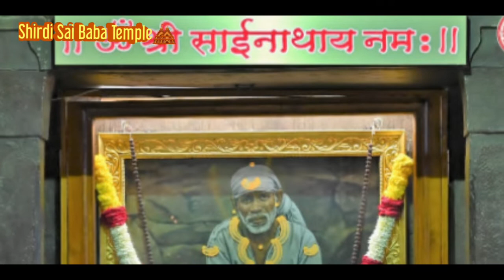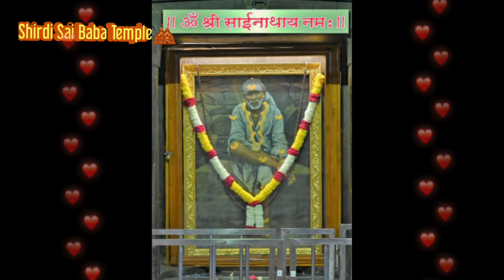கடினமான பாதை என்று நினைத்தால் அது கடினம் தான்./ Sai Motivation Speech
அன்பு குழந்தையே...

உனக்கான வாழ்வில் நடக்கும் விஷயங்கள்
எல்லாம் ஏற்கனவே தீர்மானிக்கப்பட்டது.

எல்லாருக்கும் இன்பமாகவும் துன்பமாகவும் அமைவது இல்லை, சமமான அளவிலே உன் வாழ்வில் இடம்பெறச் செய்கிறது.

இன்பம் சிரிப்பையும், துன்பம வலி என்ற உணர்வுகளை உடையது. அது தான் உன்னை வேறுபடவும் உணரவும்  வைக்கிறது.

கடினமான பாதை என்று நினைத்தால் அது கடினம் தான். இன்பம் துன்பம் என்ற மாயை உன்னை முன்னேற விடாமல்  தடுகிறது.

அந்த போலியான சாயலுக்கும் நீ ஏன் முக்கியத்துவம் கொடுக்கிறாய், போலியான விஷயத்தில் நிஐத்தை தொலைத்துக் கொள்ளாதே.

அதனால் உன் மனதால் என்னை அந்த சூழலுக்கு பொறுப்பாளியாய் நினைத்துக் கொள், நிச்சயம் நீ ஏமாற மாட்டாய்.

உனக்கானது நிச்சயம் உன்னை வந்து சேரும் பயப்படாதே, என்னை நீ மறக்கவில்லை. என்னை உன்னால் மறக்க இயலாது.

என் பிள்ளை நீ என் உயிர் , நாம் என்றால் நானும் என் பிள்ளை என்று கூற கூட நாம் இருவரும் தனித்து இருப்பதில்லை பிறகு ஏன் இந்த வீண் கவலை.

மனதை அமைதியாகிக் கொண்டு அடுத்த லேலையை செய்ய தொடங்கு , உழைத்து செயல்படு. அதற்கான வெகுமதியை பற்றி நீ சிந்திக்காதே அது என பொறுப்பு.

ஒன்றை நினைவில் கொள் நீ செய்யும் வேலையை உனக்கு தருபவர் நானே அதனால் நீ நிச்சயம் வெற்றியை சூடிக்கொள்வாய் .

புதிய வாழ்க்கைக்கு என் அன்பளிப்பும் என் பாசமும் என் அருளும் என் அன்பும்  என் பிள்யைான உனக்கே தருகிறேன் .

என் முழு மனதில் இடம்பிடித்து என் அருளும் ஆசியும் உனக்கு. அதனால் நீ எதற்கும் பயப்படாதே கலங்காதே.

உன்னில் நிச்சயம் வெற்றி என்ற தீபத்தை நான் ஏற்றுவேன். நீ உன்னில் பார்க்கும் அனைத்துமாய்  நான் இருப்பேன்..

ஓம் ஸ்ரீ சாய் ராம்...